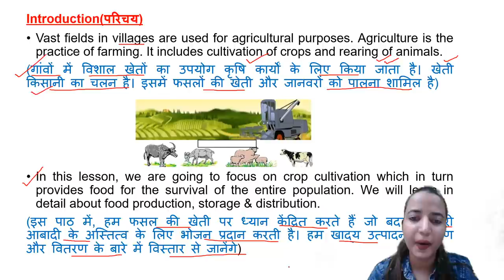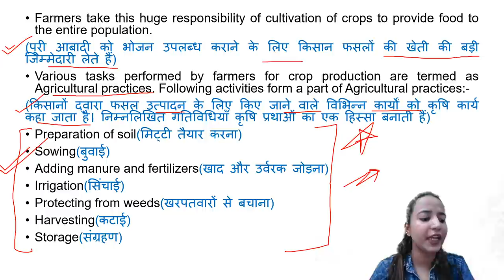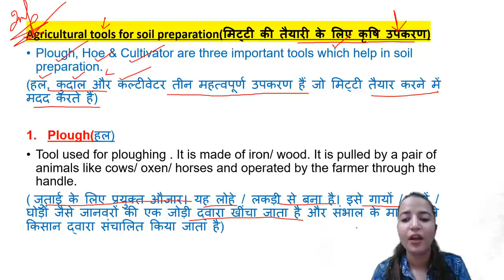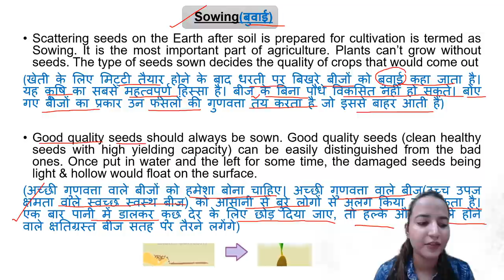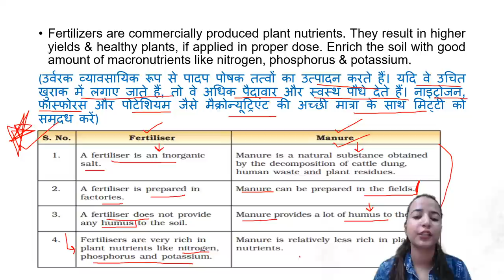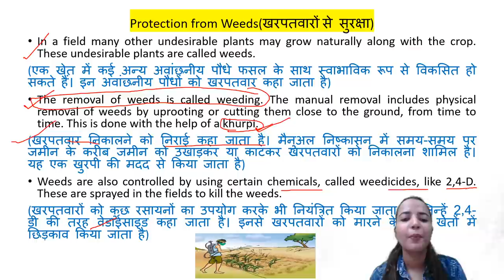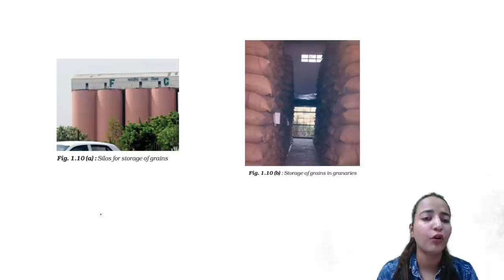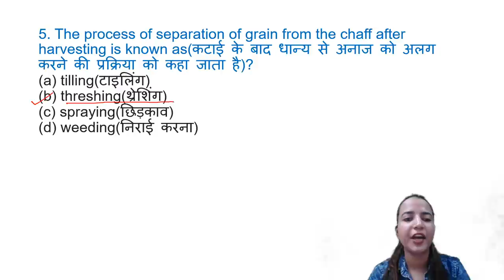NCERT Science Class 8 for CTET, DSSSB, UPTET, SUPTET, SSC, UPSC